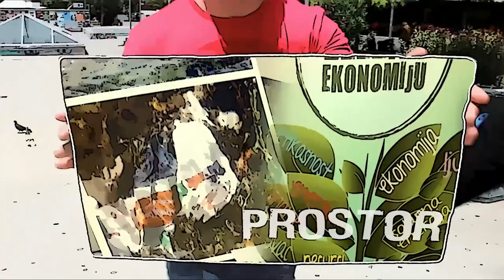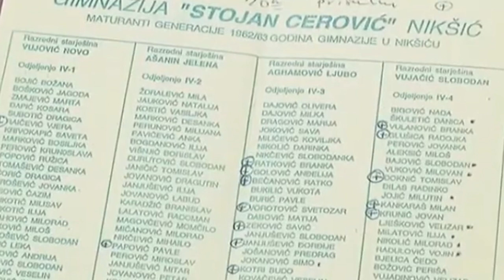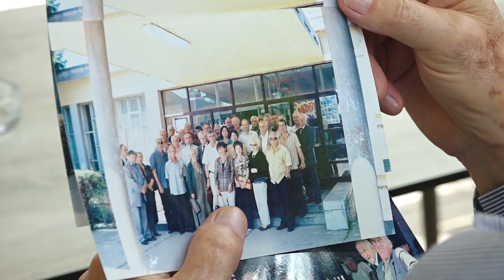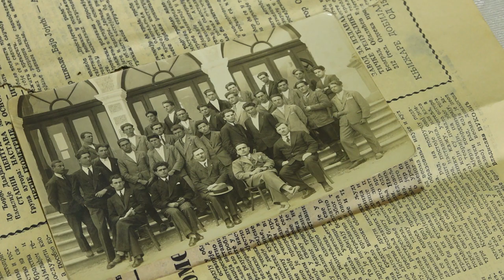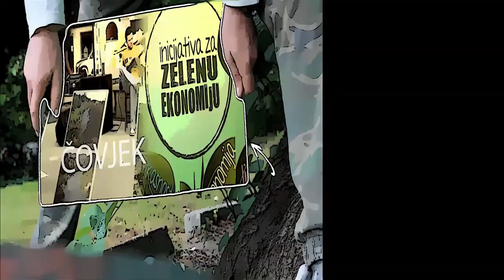EMISIJA TRAGOVI 29. 6. 2023. - 60 godina mature nikšićkih gimnazijalaca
Šezdeseta-jubilarna godišnjica mature okupila je petnaestak predstavnika generacije 1962-63. nikšićke gimnazije u hotelu Onogošt, gdje su 1963. proslavili jedan od ljepših i simboličnijih činova u životu. Stubovi virtuelnog mosta, dugog šezdeset godina, do vremena koje je bilo nikšićka i njihova generacijaska zbilja, čija vezivna tkiva su čestitost, čast, dostojanstvo, obraz, znanje, prijateljstvo, sloga, solidarnost, jednakost, pravičnost, ne popuštaju. Te bravure življenja generacija je zatekla i na tim temeljima, u maniru vremena, dograđivala fizički i mentalni portret gimnazije i grada pa ih, kao posebne vrednote, čuva u kolektivnom sefu pamćenja. Činjenice i podaci, imena, biografije, godine, ocjene, diplome, uspjesi… koji tavore pohranjeni u hronikama i ljetopisima, opisani autentičnim jezikom u atmosferi kojoj pripadaju, oživljavaju duh jednog vremena.